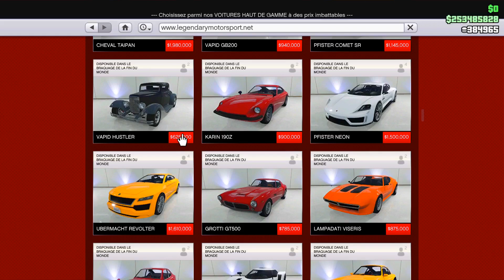CE NOUVEAU VÉHICULE EST INCROYABLE !!!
YO TOUT MONDE C EST YAYA  🍓
Bienvenue sur ma chaîne YAYA 54
Cette chaîne est spécialisée dans Grand Theft Auto 5
Types de vidéo sur la chaine youtube :
Nouveautés - Astuces -Tutos - Conseils - Actualités et surtout du fun .
Des lives sont diffusés plusieurs fois par semaine .
Dans cette chaine il y a des videos tout les jours a 12h00 .
Réseaux Officiel
Mon instragram : yaya_54ytb